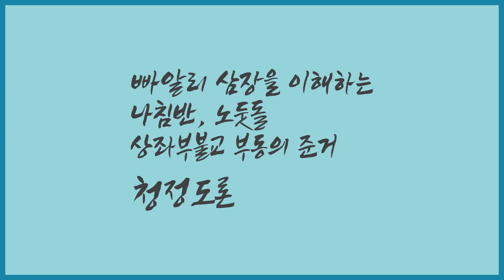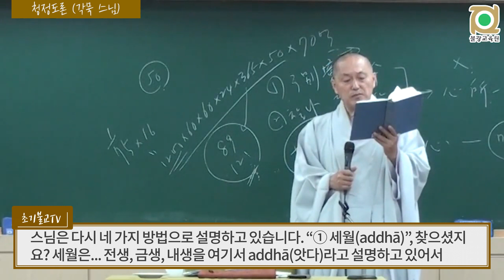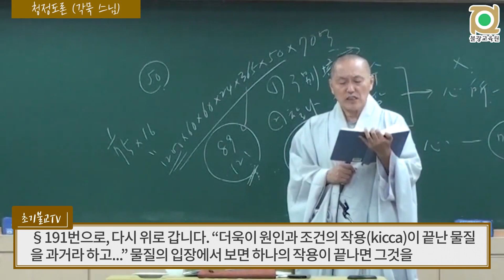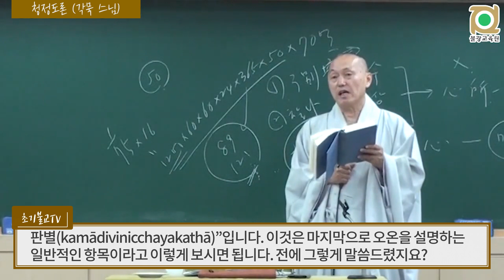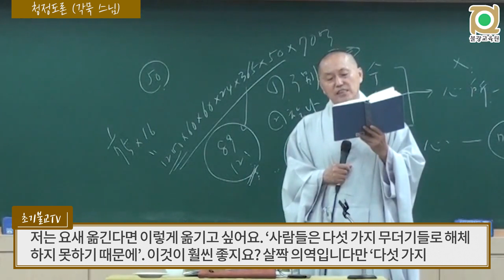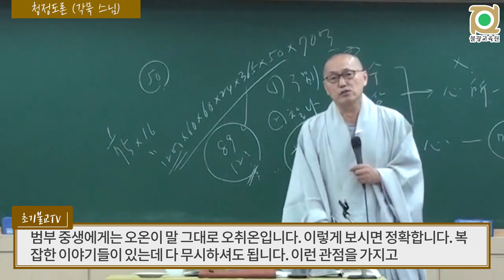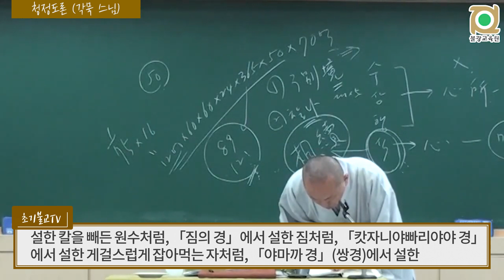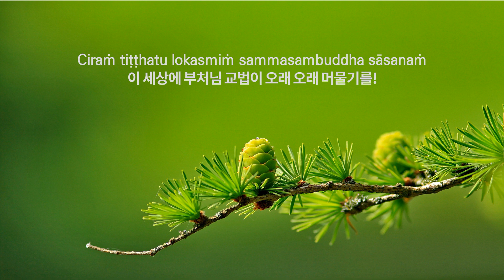6-4 초기불교 청정도론 | 오온으로 해체하면 보이는 것들 | 무엇이 현재인가 | 오온과 오취온 | 제14장 | 청정도론 3 (6-4)]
더 많은 동영상이 ‘초기불전연구원 유튜브 채널’과 ‘초기불전연구원 다음 카페’에 있습니다.